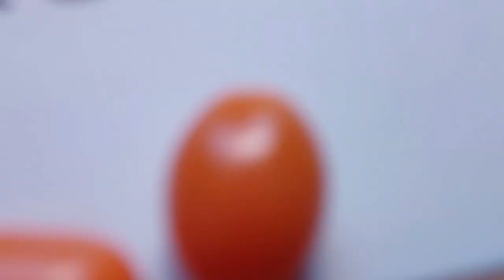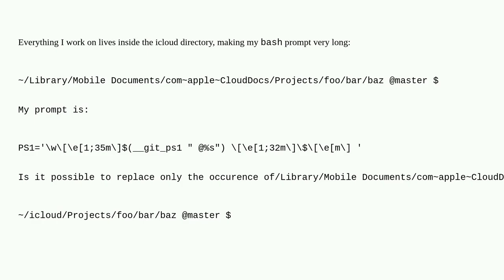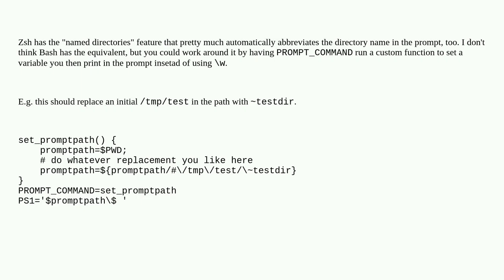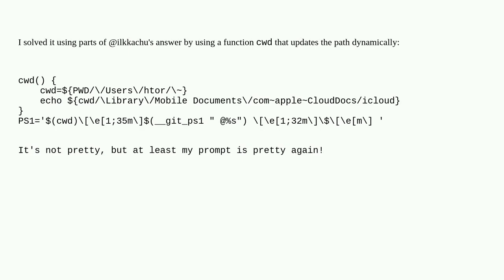Unix: How to modify w in PS1 conditionally?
How to modify w in PS1 conditionally?

A special thanks goes out to the community

  prompt bash